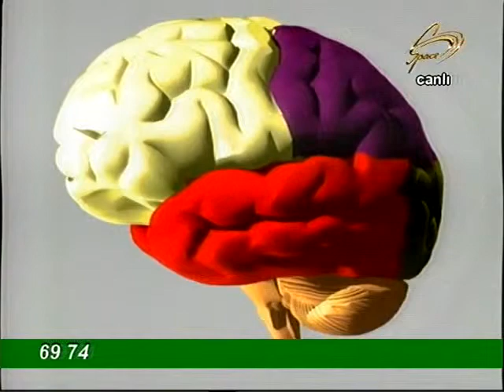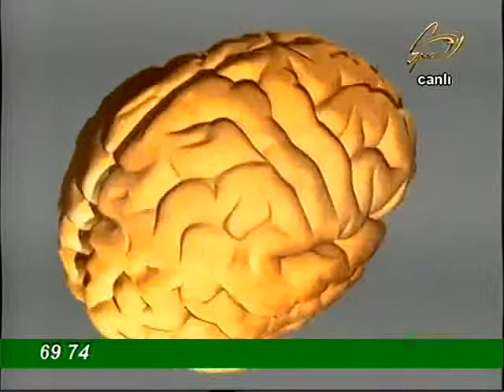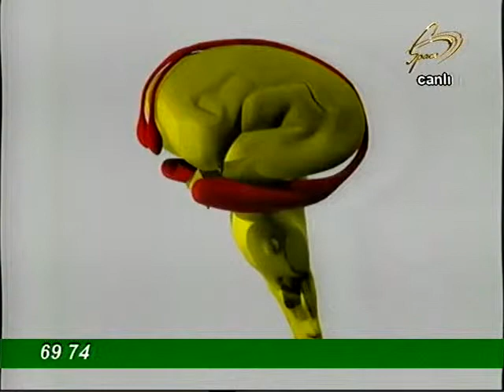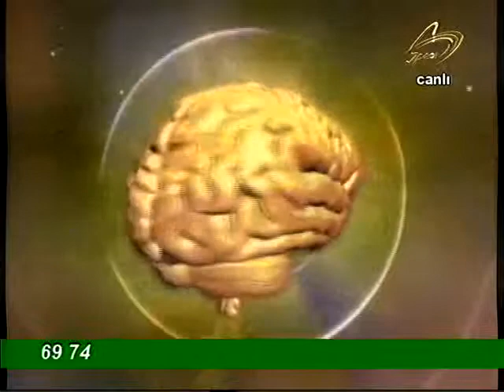HERBA FLORA CARE 5 SENTYABR